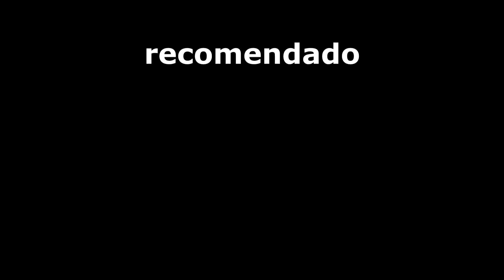5 ADDONS PARA MINECRAFT PE 1.16 BEM UTEIS & MANEIROS (Bedrock)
Procurando algum addon meu consagrado? tenho algumas sugestões :)

★ Addons mostrados